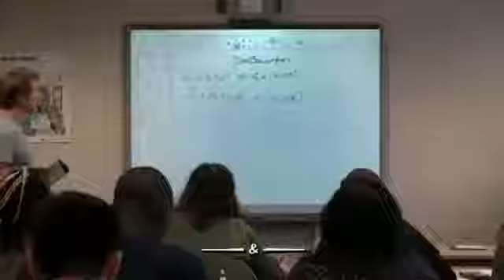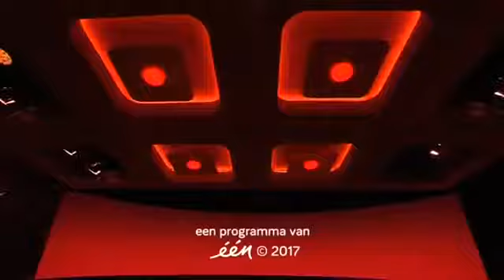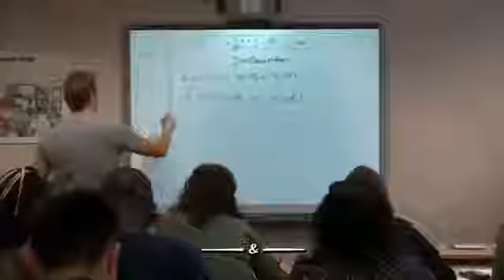Van Gils & Gasten 8 Februari 2017 (Belle Perez, Hilde Crevits, Kris Cuppens, etc.)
Van Gils & Gasten - 8 Februari 2017 (Belle Perez, Hilde Crevits, Kris Cuppens, etc.) Acteur Kris Cuppens kent u vast als de schooldirecteur uit Beau Séjour.